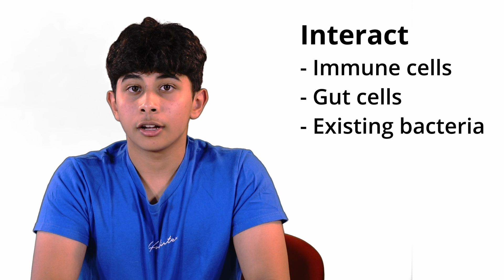Tiny Heroes, Huge Impact: The Probiotic Story!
From gut health to glowing skin, probiotics are the unsung heroes of your body. In this video, we break down the science behind probiotics, debunk common misconceptions, and give you practical tips on choosing the right supplements and foods. Get ready to revolutionize your health with the power of probiotics!